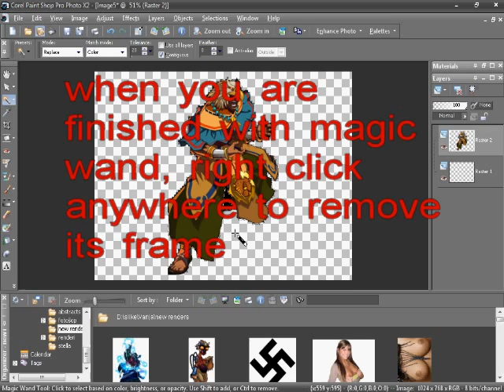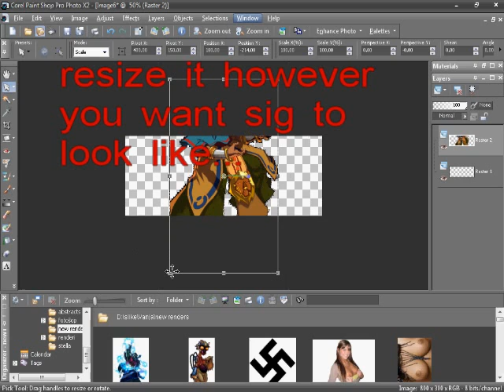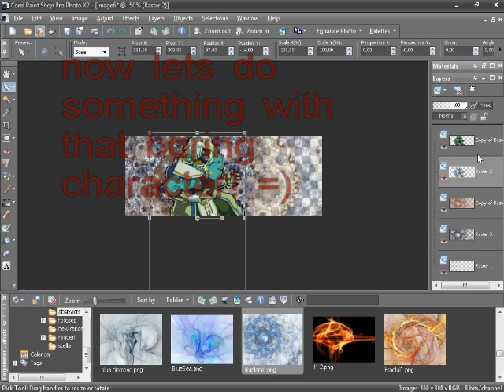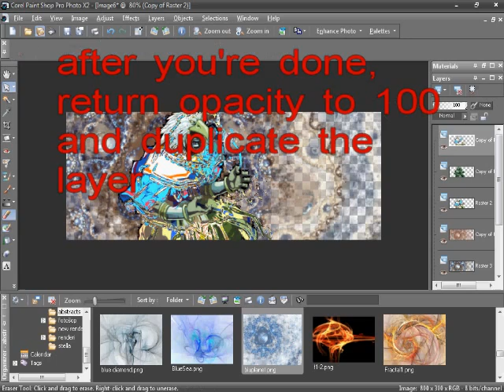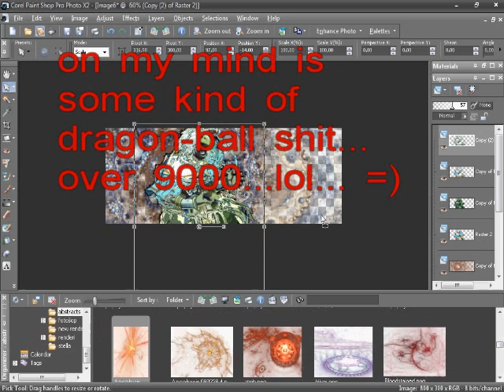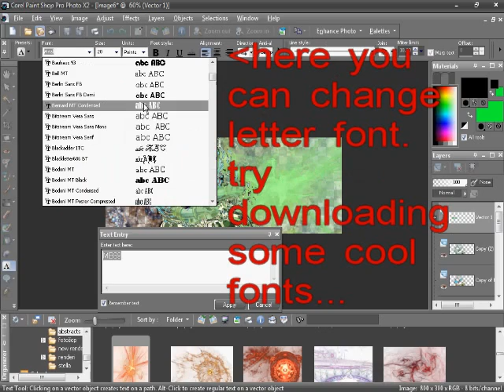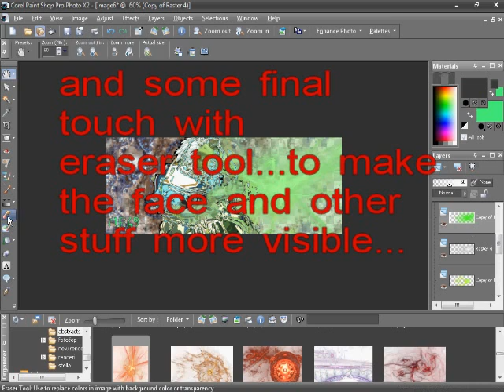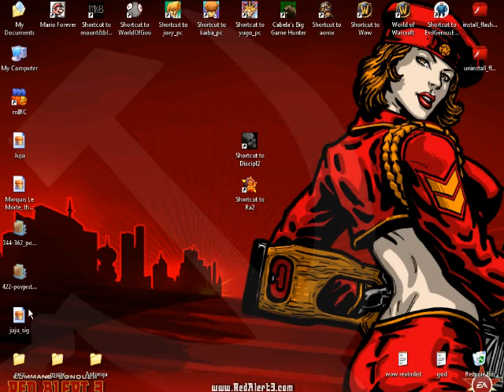Corel Paint Shop Pro Photo Signature Tutorial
this tutorial will help you to make a really simple sig in a corel paint shop pro photo...I use Paint Shop Pro X2 v12.0.0.0
I forgot to mention one more format for picture saving: .png
if you want just to make a render of some picture, and maybe use it later for a sig, you MUST SAVE IT as a .png file!!! If you save it as a .jpg, it wont be a render, there will be a black background that will have to be removed later...

If you are interested in making signatures in cpspp please watch this video carefully!!! If you are not, go away...and don't make stupid comments...

If there is anything that you don't understand write it in a comment and I'll try to help you...

this tutorial shows some basic commands, tips and tricks...

It wasn't easy to record this tutorial, in original it was about 17 minutes, so i had to go step by step and cut unnecessary parts, write all that shit down and adjust it...so please think of that when you're gonna rate this video!!! =)

recorded with: HyperCam v2.11.0.0
edited with: ShowBiz v2.1.9.67

I decided to upload pictures that I used in this video so that you can download them and use them...